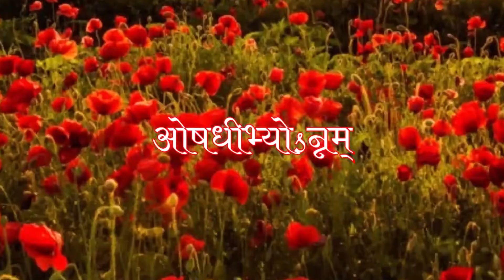Sri Durga Puranam-4 | దేవీ అనుగ్రహం కలుగుతుంది | కథ తప్పక వినండి || SVBP-Sri Veda Bharathi Peetham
దేవీ అనుగ్రహం కలుగుతుంది | రోజూ ఒక కథ తప్పక వినండి | శ్రీ దుర్గా పురాణం